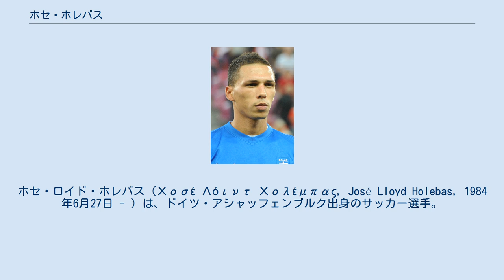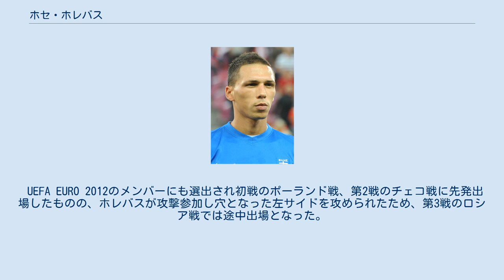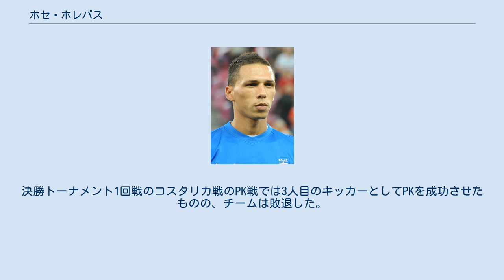ホセ・ホレバス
ホセ・ロイド・ホレバス（Χοσέ Λόιντ Χολέμπας, José LIoyd Holebas, 1984年6月27日 - ）は、ドイツ・アシャッフェンブルク出身のサッカー選手。
オリンピアコスFC所属。
 父親がギリシャ出身であり、代表ではギリシャ代表としてプレーする。
 父親はトリカラ出身のギリシャ人、母親はウルグアイ人であるが、ホレバス自身はドイツ生まれドイツ育ちで、ドイツ国籍を保有している。
2011年11月3日にギリシャ国籍を取得。
 18歳の時に当時の恋人との間に娘が生まれており、家族を養うために一時はサッカーを諦め、倉庫で働いた経験がある。
2011年5月には同じアシャッフェンブルク出身のディアナ夫人と結婚している。
 サッカー選手としては左サイドバックを本職とする。
ユース～1860ミュンヘン時代はフォワードとして起用されており、攻撃的なプレーを得意とする一方、守備面ではポジショニングなどに問題がある。
ただしホレバス自身はローマ加入時に、センターバックでのプレーも可能であると話している。
 地元のクラブのユースチームでプレー後、先述のように娘の誕生のために一旦サッカーから離れた。
2005年にヴィクトリア・カールでサッカー選手に復帰すると、ストライカーとして33試合に出場し15得点を挙げる活躍を見せ、2006年夏に当時ブンデスリーガ2部の1860ミュンヘンに移籍した。
 移籍当初は22歳にしてセカンドチームに所属していたが、1年後の2007年夏にプロ契約を結び、2007年9月21日のザンクトパウリ戦でプロデビューを果たした。
2009-10シーズンには監督に就任したエヴァルト・リーネンでによりサイドバックにコンバートされた。
 2010年夏にギリシャ・スーパーリーグのオリンピアコスに移籍金50万ユーロで移籍。
オリンピアコスの監督に就任したリーネンに誘われる形での移籍となった。
UEFAヨーロッパリーグ予選での敗退によりリーネンが解雇される憂き目を見るものの、ホレバスは2011年3月20日のライバル・AEKアテネFC戦で移籍後初ゴールを挙げるなど31試合に出場し、オリンピアコスの優勝に貢献した。
 2011年9月13日のオリンピック・マルセイユ戦でUEFAチャンピオンズリーグデビュー。
2011年10月19日のボルシア・ドルトムント戦ではチャンピオンズリーグ初得点となる先制ゴールを挙げ、オリンピアコスの勝利に貢献した。
2011-12シーズンは全大会で35試合に出場し3得点を挙げ、オリンピアコスの国内2冠に貢献した。
 2012-13シーズンは全大会で40試合に出場し4得点を挙げ、オリンピアコスの3年連続40度目のリーグ優勝と、2年連続の国内2冠に貢献。
 2013年夏にはベシクタシュへの移籍が報道されたが、最終的にはオリンピアコスとの契約を2017年まで延長した。
2013-14シーズンは全大会で29試合に出場し2得点を挙げ、オリンピアコスのリーグ4連覇に貢献した。
 2014年8月30日にイタリア・セリエAのローマに移籍金100万+ボーナス50万ユーロ、3年契約で移籍。
ローマへの移籍にはギリシャ代表とオリンピアコスでのチームメイトであったヴァシリス・トロシディスとコスタス・マノラスの影響があったことを明かしている。
 2014年9月24日のパルマ戦にフル出場しセリエAデビュー。
11月30日のインテル戦でドリブルから強烈なシュートを決め、移籍後初得点を挙げた。
12月14日のジェノア戦では観客に中指を立てたとして1試合の出場停止処分を受けたが、後にクラブの抗議により処分は撤回された。
2015年1月11日のラツィオとのローマ・ダービーではフランチェスコ・トッティの同点ゴールをアシストした。
 ローマでは2014-15シーズンの全大会で34試合に出場し1得点を挙げた。
 2015年7月2日にイングランド・プレミアリーグのワトフォードに移籍金250万+ボーナス50万ユーロ、3年契約で移籍。
 2015年8月8日のエヴァートンとの開幕戦に出場し、プレミアリーグデビュー。
 2020年8月18日、オ...